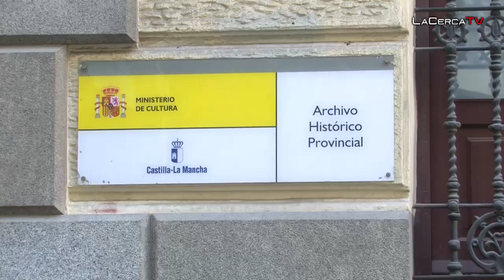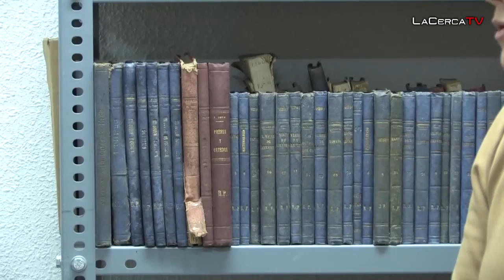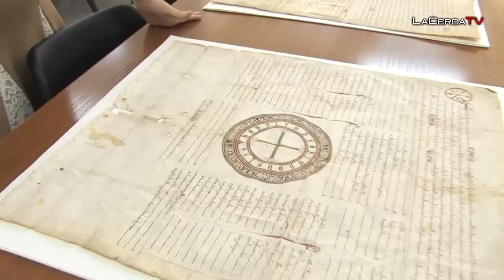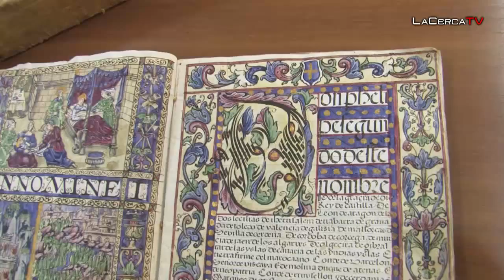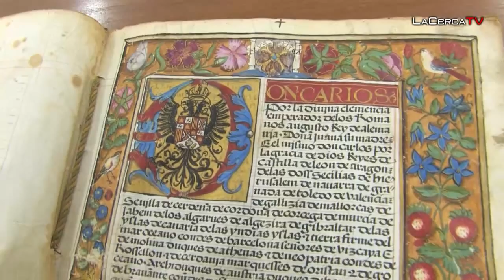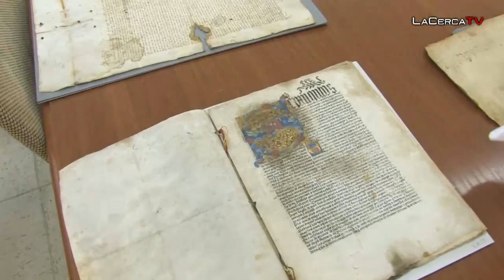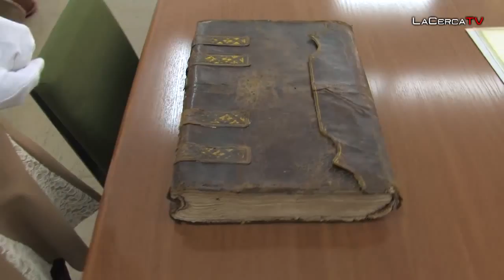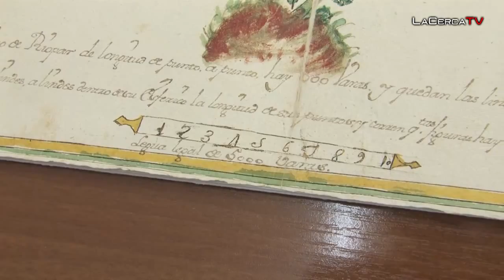Conocemos el Archivo Histórico de Albacete por dentro con su directora Elvira Velero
Desde el año 1990, en la calle Padre Romano número 2 de Albacete se emplaza el Archivo Histórico Provincial; se trata de un edificio ya mítico por sí mismo: es Bien de Interés Cultural. Allí, en uno de los ocho espectaculares depósitos que lo integran (concretamente, uno ubicado en la segunda planta), nos recibe su directora. Elvira Valero nos presenta este lugar tan especial (que, si bien en Albacete empezó a funcionar en 1938, no se creó oficialmente hasta 1962). De su mano conocemos ‘los tesoros’ que encierra este ‘almacén de memorias e historias’ para Albacete, como uno de los que, a partir de 1931, se fueron creando por todo el país…